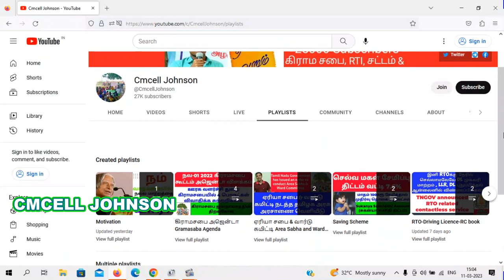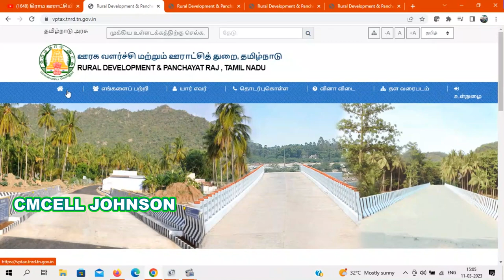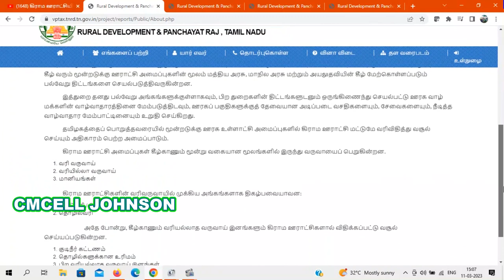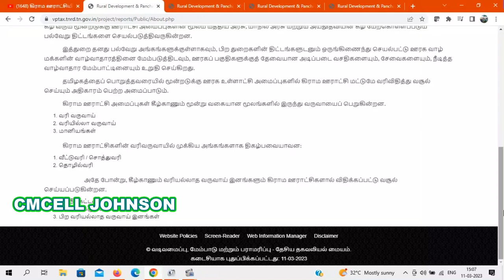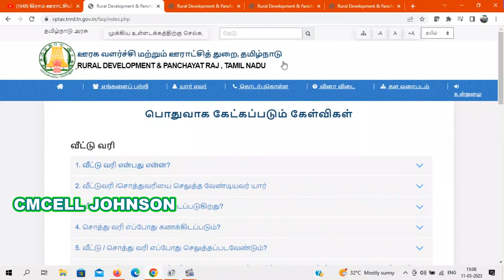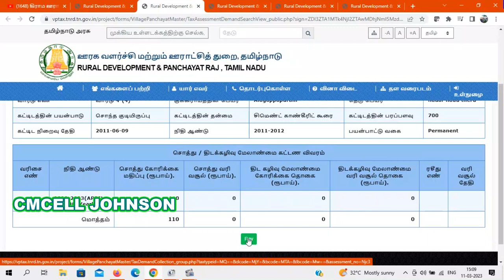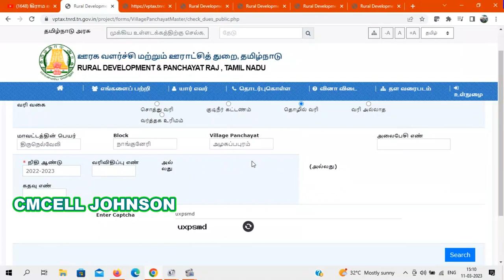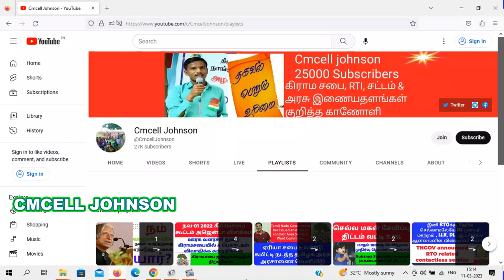கிராம ஊராட்சியில் வீட்டு வரி குடிநீர் வரி தொழில் வரி விபரங்களை onlineல் பார்ப்பது எப்படி Vptax TNGOV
How to view house tax water tax business tax details online in village panchayat
கிராம ஊராட்சியில் வீட்டு வரி குடிநீர் வரி தொழில் வரி விபரங்களை online-ல் பார்ப்பது எப்படி